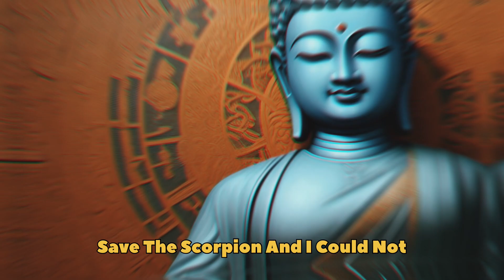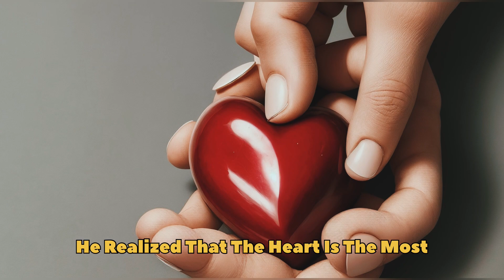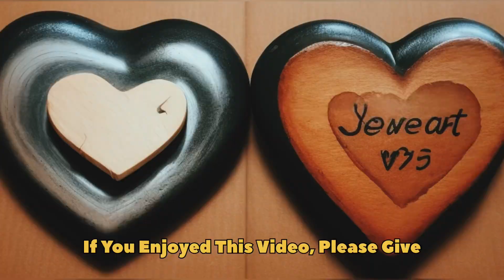Power of heart - A powerful Buddha story | Buddha story of life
# The Power of the Heart: A Buddhist Tale of Compassion and Transformation

## Immerse yourself in the timeless wisdom of Buddha's heartwarming story that illustrates the extraordinary power of compassion, kindness, and transformation. In this captivating video, we bring you the inspirational journey of a humble soul and the profound impact of the heart's virtues.

### What Awaits You:

- **The Legend of Buddha:** We recount the compelling story of Buddha's encounter with a troubled soul and the lessons it imparts.

  - *Sub-point: Key takeaways from Buddha's teachings on compassion and empathy.*

- **The Heart's Healing Touch:** Explore how acts of kindness and compassion can heal not only others but also yourself.

  - *Sub-point: Real-life examples of individuals who have experienced personal transformation through compassion.*

- **A Path to Inner Peace:** Learn how the power of the heart can lead you on a journey towards inner peace and happiness.

  - *Sub-point: Practical techniques for cultivating compassion in your daily life.*

- **Inspiration for All:** Discover how this ancient Buddhist story continues to inspire and resonate with people of all backgrounds and beliefs.

  - *Sub-point: Modern-day stories of individuals who draw inspiration from Buddha's teachings on compassion.*

### Join us on this enlightening voyage into the heart of Buddhism and the profound lessons it offers. Don't miss this opportunity to embrace compassion, kindness, and transformation. Click play now, and let's embark on a journey to unlock "The Power of the Heart: A Buddhist Tale of Compassion and Transformation."

1) This video has no any negative impact.
2) This video is also for teaching purposes.
3) If you find any such contact in this video that belongs to you and you feel that it should be removed from this video please comment